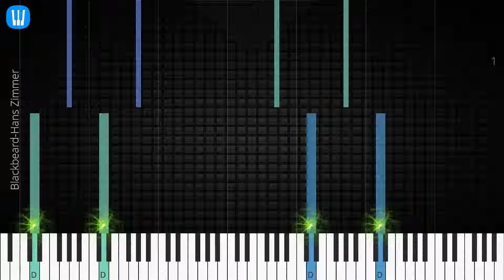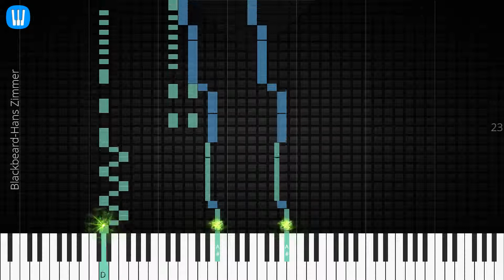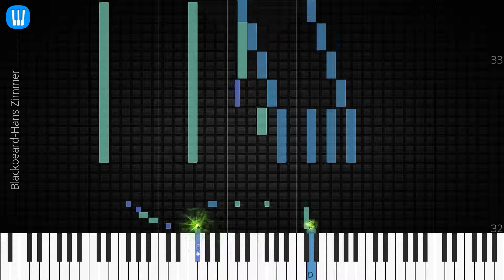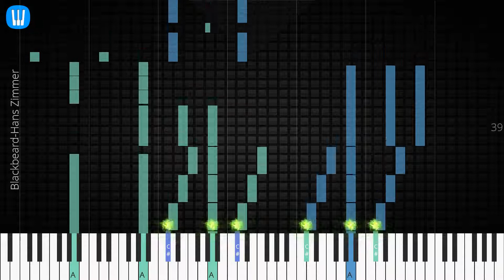🎹 Blackbeard, Hans Zimmer, Synthesia Piano Tutorial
♫ Synthesia Piano Tutorial: Blackbeard, Hans Zimmer

♫ Hans Zimmer piano tutorial
♫ How to play Blackbeard
♫ Blackbeard piano easy
♫ Blackbeard piano difficult
♫ Blackbeard piano cover
♫ Blackbeard piano remix
♫ Blackbeard piano tutorial
♫ Blackbeard notes
♫ Blackbeard piano tiles
♫ Blackbeard easy slow
♫ Blackbeard academy piano